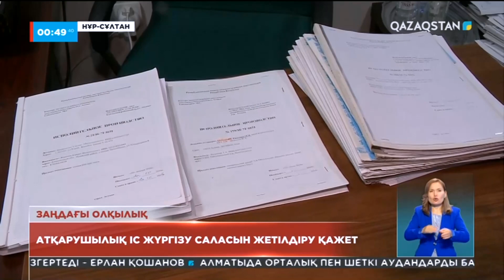30.05.2022 - Ақпарат - 20:00 (Толық нұсқа)